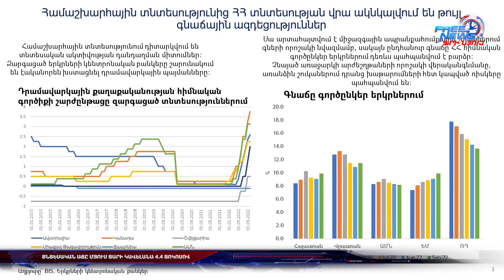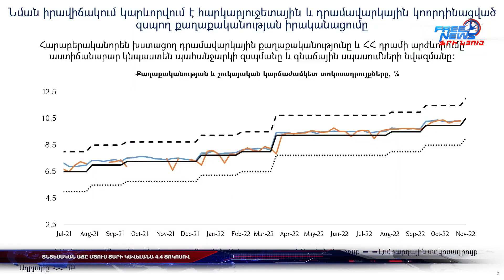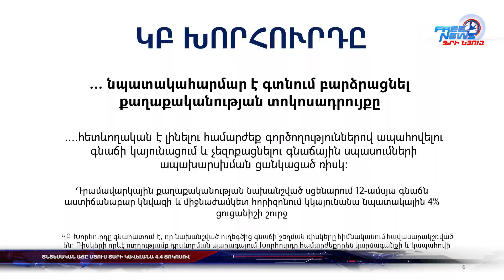Տնտեսական աճը մյուս տարի կավելանա 4.4 տոկոսով